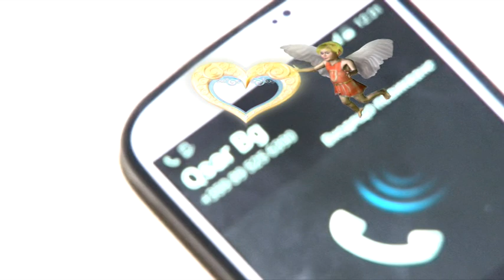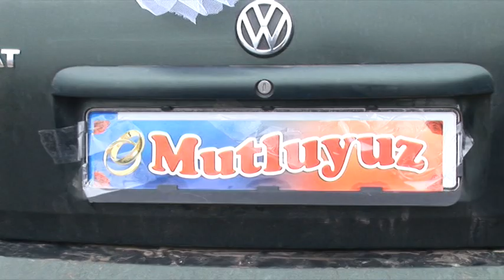meliha i yashar svadba 13